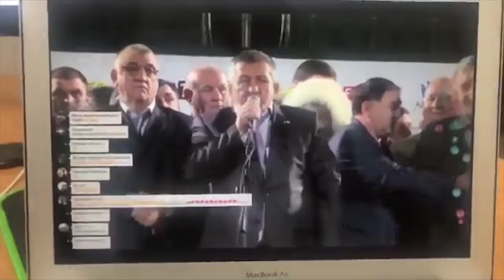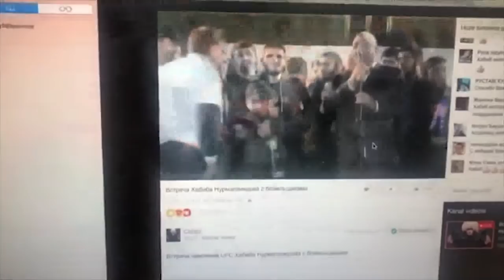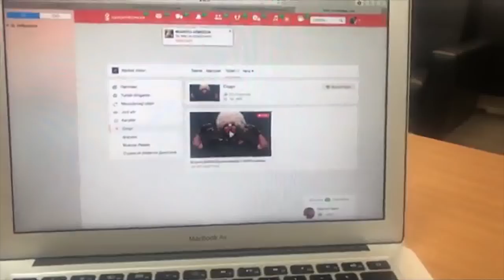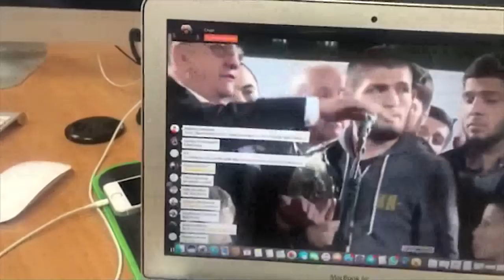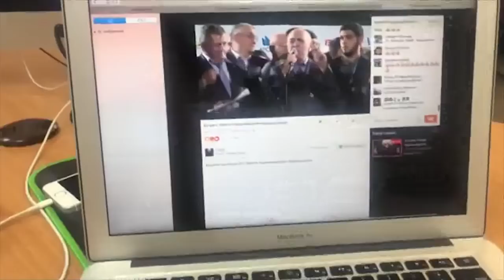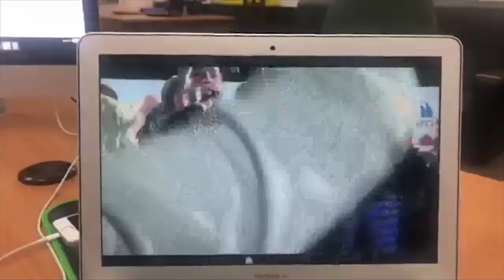ТЕЗКОР ХАБАР ХАБИБНИ 100 000 КИШИ КУТИБ ОЛДИ